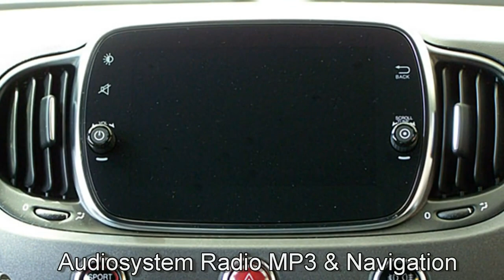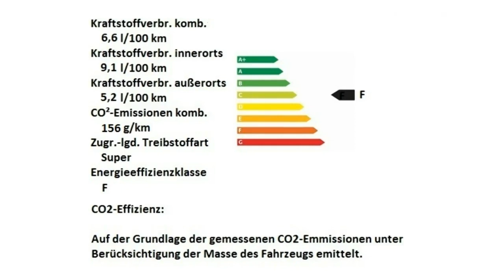Abarth 595 Esseesse 1 4 T Jet Campovolo Grau Motor Village Berlin jetzt Stell.